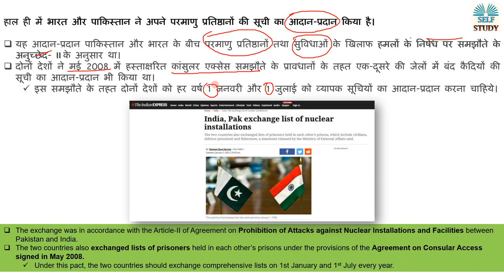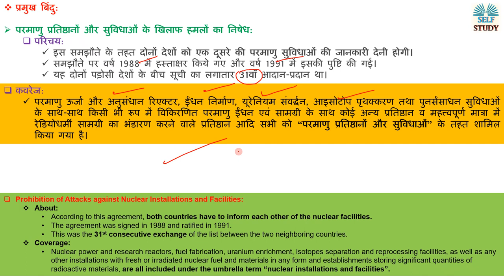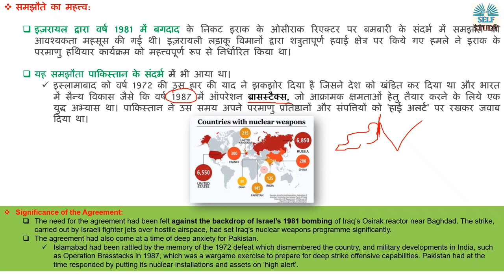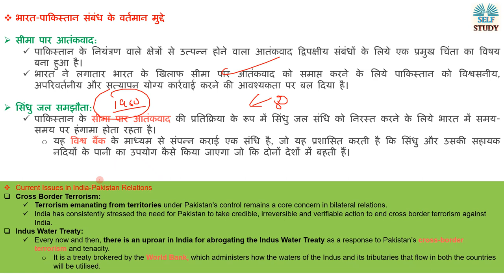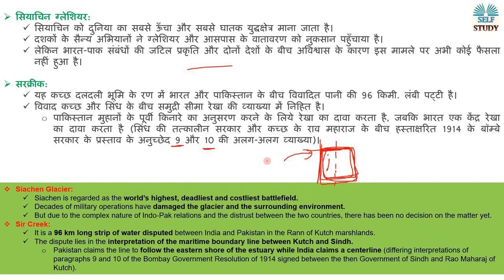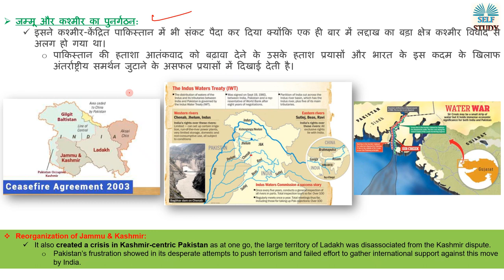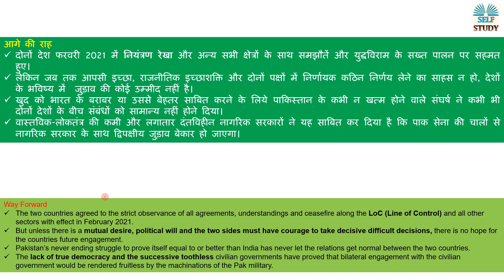क्या है भारत और पाकिस्तान के बीच हुआ परमाणु समझौता 1991 ? Analysis By Ajay Kumar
The Agreement on Prohibition of Attacks against Nuclear Installations and Facilities, its significance and the need and India- Pakistan Relations.
परमाणु प्रतिष्ठानों और सुविधाओं के विरुद्ध हमलों के निषेध पर समझौता, इसका महत्त्व और आवश्यकता, भारत-पाकिस्तान संबंध।